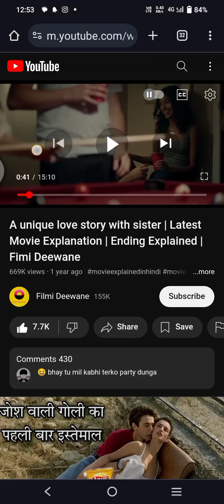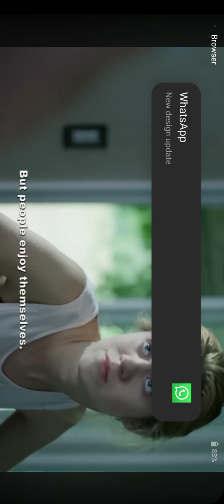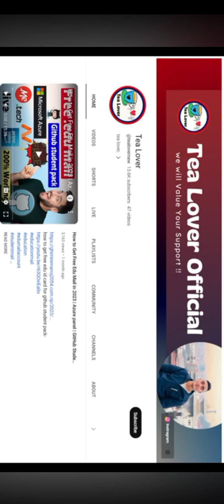unique love story with sister | Latest Movie Explanation | Ending Explained